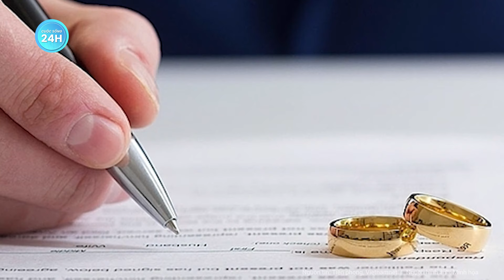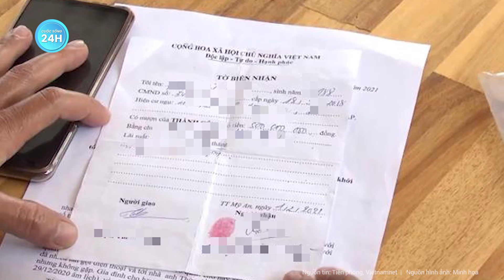Thông tin mới nhất vụ con rể nhẫn tâm truy sát cả gia đình vợ khiến 4 người thương vong ở Nghệ An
Tin nóng | Thông tin mới nhất vụ con rể nhẫn tâm truy sát cả gia đình vợ khiến 4 người thương vong ở Nghệ An
Lãnh đạo xã nơi xảy ra vụ án cho biết, nghi phạm gây ra vụ án là thành phần “giang hồ” cộm cán. Trong thời gian hai vợ chồng chờ tòa giải quyết ly hôn thì xảy ra mâu thuẫn dẫn đến vụ việc đau lòng